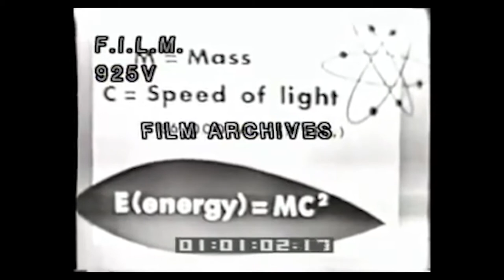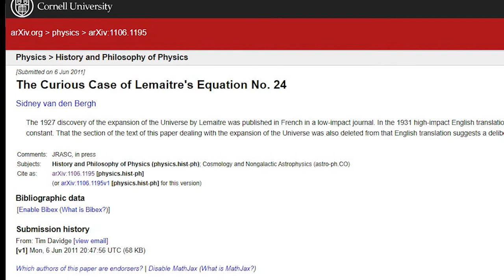BIOGRAFÍA - GEORGES LEMAITRE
BIOGRAFÍA
Sacerdote y científico Georges Edouard Lemaitre
Fuentes
Biografía
Fallas en la renfencia de Hubble
Hubble, E. Proc. Natl Acad. Sci. USA 15, 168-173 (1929.) | Article |
Lemaître, G. Ann. Soc. Sci. Brux. A 47, 49 (1927).
(2011).
Lemaître, G. Mon. Not. R. Astron. Soc. 91, 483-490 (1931).
(2011).
"Un Univers homogène de masse constante et de rayon croissant rendant compte de la vitesse radiale des nébuleuses extragalactiques", Anales de la Sociedad Científica de Bruselas, 47A (1927): 41.
Nature 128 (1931) suppl.: 704.
Motivacion sacerdotismo
Catecismo de la Iglesia católica, nn. 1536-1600 donde se trata del orden como sacramento.

Nombre big bang
What’s in a Name: History and Meanings of the Term “Big Bang”
Corrimiento al rojo
Odenwald, S. & Fienberg, RT. 1993; "Reconsideraciones de Corrimientos al Rojo de Galaxias" en Sky & Telescope Feb. 2003; pp31-35